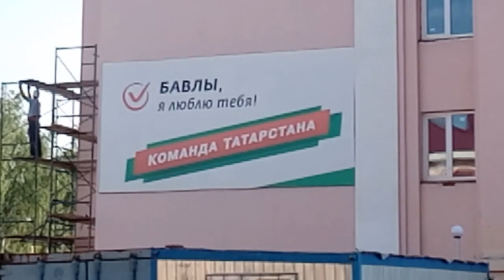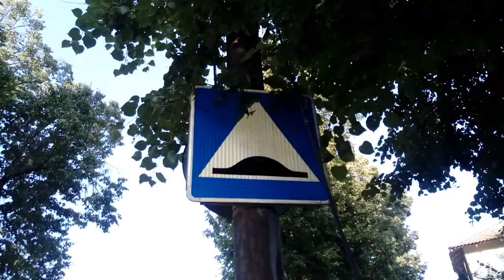Бавлы в уходящем июле 2017